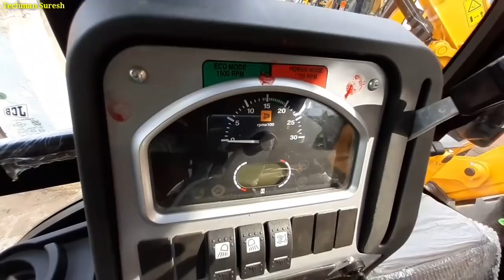JCB 3DX ECO-XCELLENCE BACKHOE LOADERS 2019🔥Full Detail Review | Price | Specification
JCB 3DX ECO-XCELLENCE BACKHOE LOADERS 2019🔥Full Detail Review | Price | Specification | Mileage | Highlight Features

1. Aviator & Sunglasses
2. Hand Gloves
3. Luggage Straps
4. Vega Helmets
5. Bike Body Cover
6. Luggage Box
7. Projector Lamp